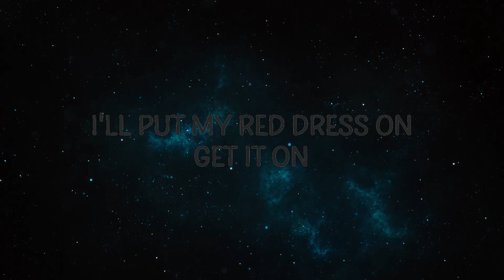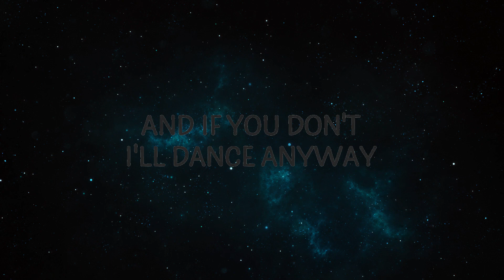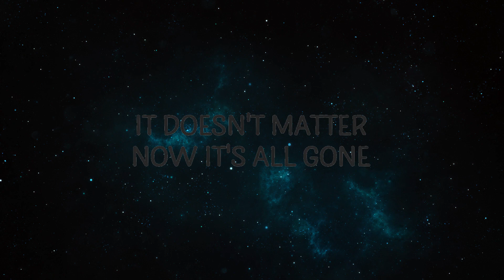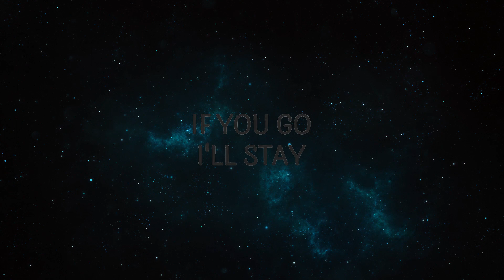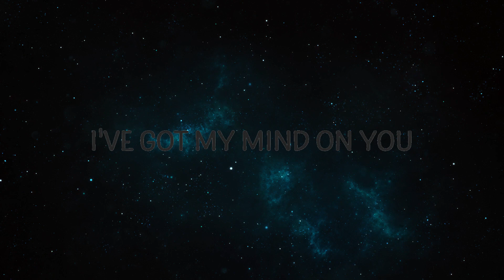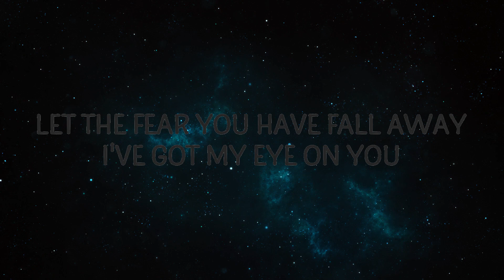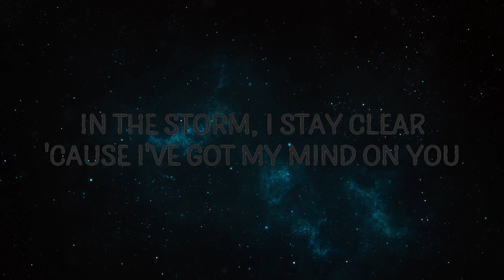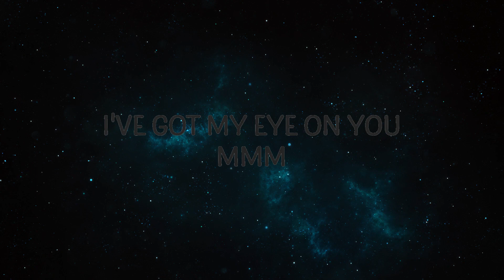Lana Del Rey - Say Yes To Heaven (Lyrics) | Nicol Lyrics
Lana Del Rey - Say Yes To Heaven

(Lyrics):
[Verse 1]

[Verse 3]
I'll put my red dress on, get it on and if you fight, I'll fight
say yes to heaven,yes to heaven,say yes to heaven lana del rey,
yes to heaven lana del rey,lana del rey yes to heaven,to heaven,
say yes to heaven lana del rey lyrics,say yes to heaven lyrics,

Lyric video for Say Yes To Heaven by Lana Del Rey on Cakes & Eclairs lyrics channel.